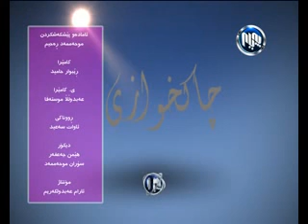Chakxwazi 6- 6 -2013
چاكخوازی  6-6-2013